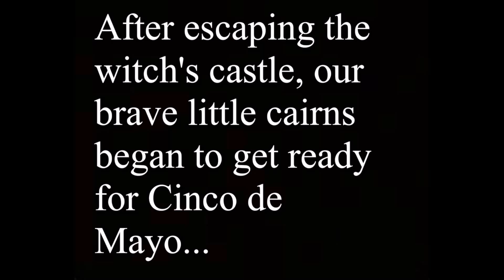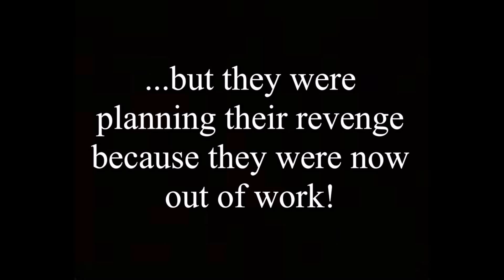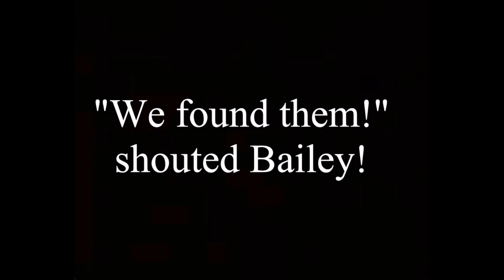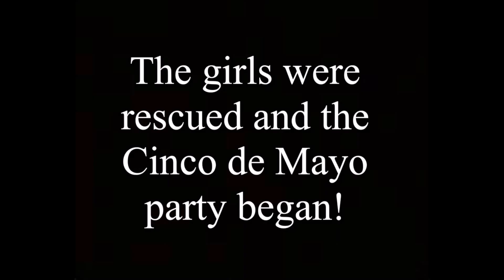The Cinco De Mayo Rescue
On Cinco de Mayo the girls were cairn-napped by the flying monkeys and our brave little lads go on an adventure to save them.